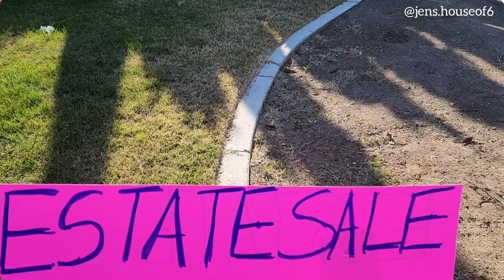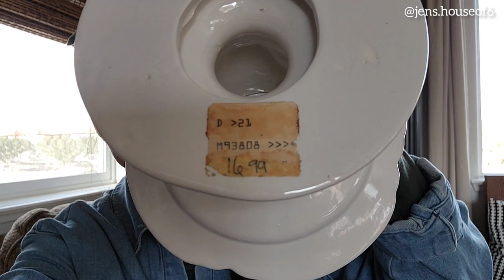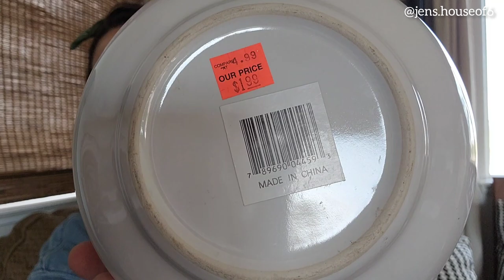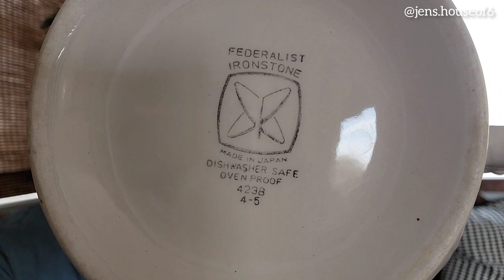Finally Found Ironstone | Dream Find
Welcome to Jen's house of 6 🖤
A random stop at an estate sale proved prosperous! I found the item(s) of my dreams! 😍

Rakuten Rewards ⬇️
The best site for earning Cash Back when buying online. Get a $40 bonus when you sign up with my invite link and spend $40. It’s free!

Jen😊

**This video is not made for children under the age of 13**

All opinions expressed are solely my own. All videoes, photos are my own unless otherwise noted.